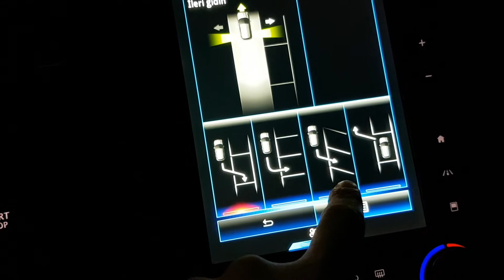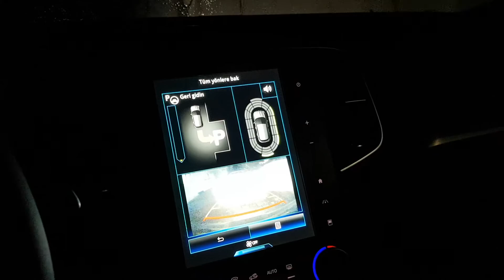Renault Megane Otomatik Park Asistanı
Kanalı bugün kurdum. Henüz elimde ekipman yok.
Yeni Megane hakkında her türlü video talebinizi yerine getirmeye çalışacağım.
2016 model Renault Megane otomatik park sistemi
Dışarıdan çekim de gelecek.